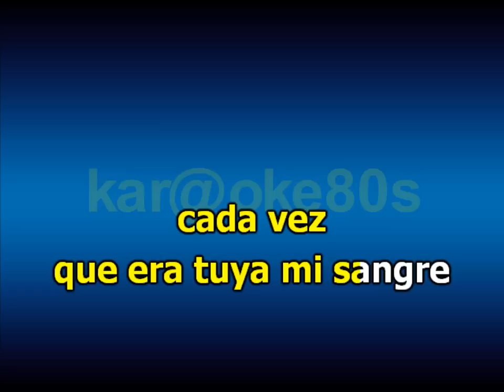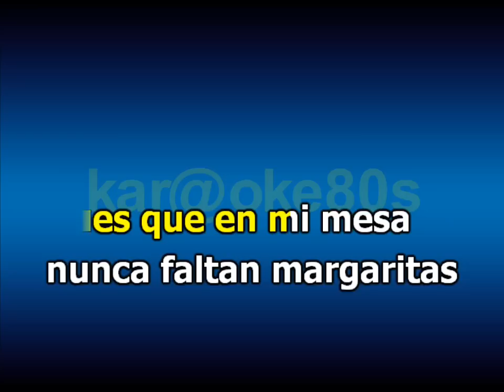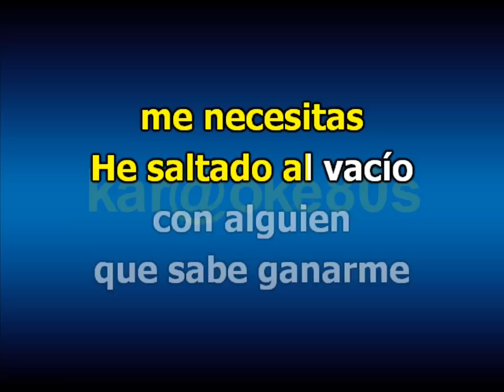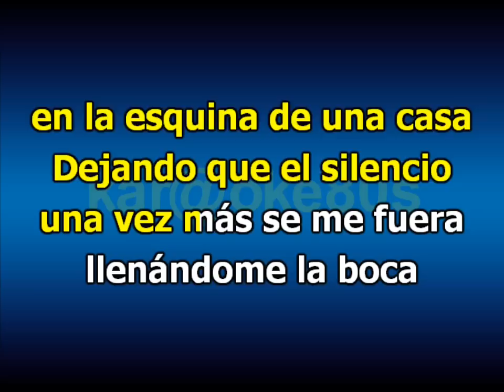Vanesa Martin / Te Has Perdido Quien Soy karaoke